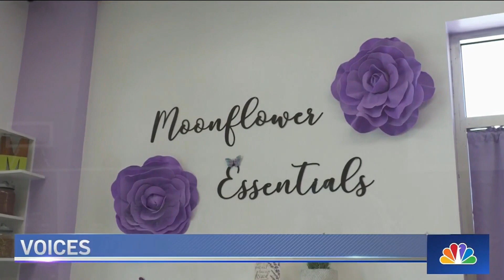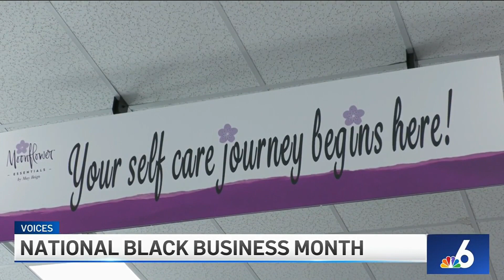Voices: National Black Business Month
As part of Black Business Month, NBC 6 Voices is celebrating May Reign and her thriving self-care boutique that has flourished during the pandemic.